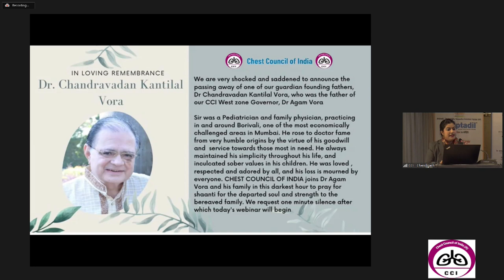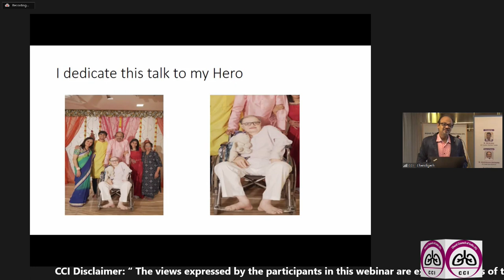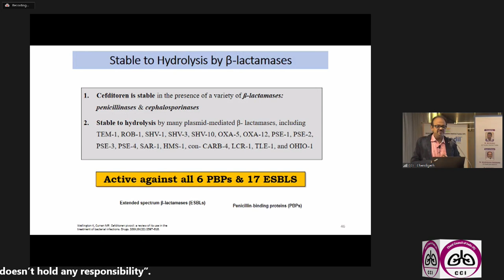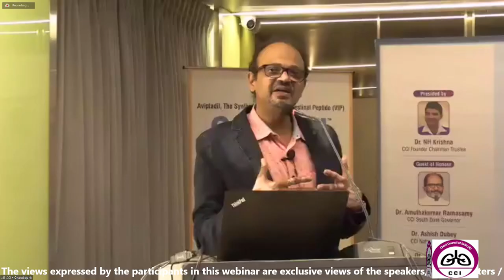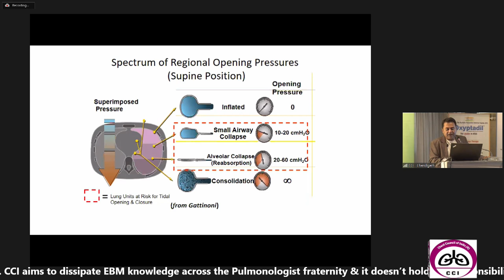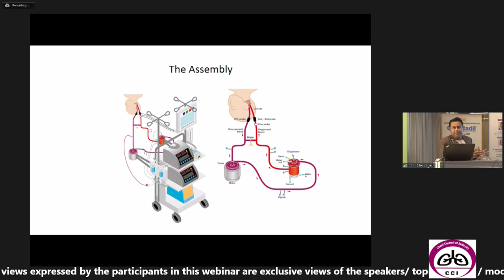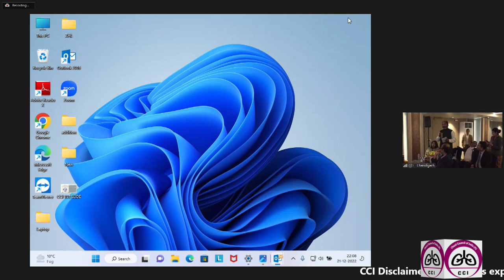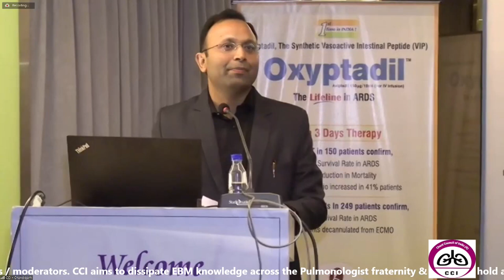Pulmonology Practice Update